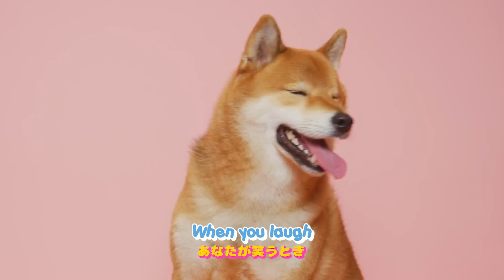Laughing Makes You Feel Good!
Filmed & Edited by the amazing @josefgatti
Voice by the incredible Tomo of @wabisabisalon